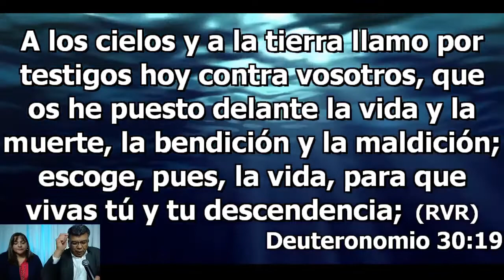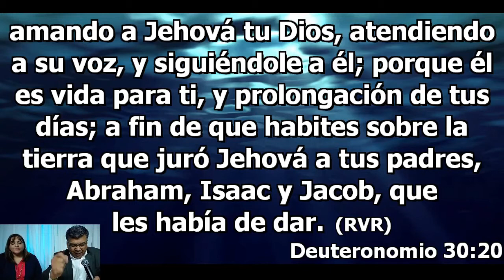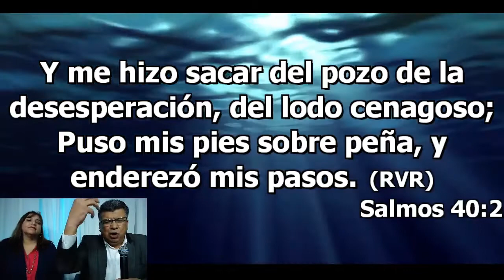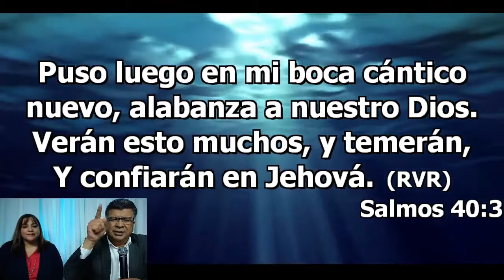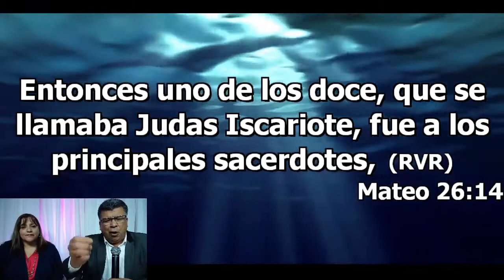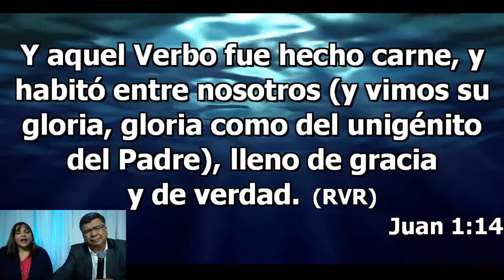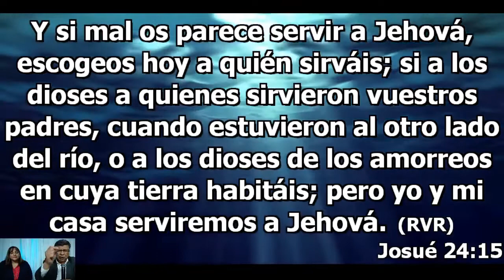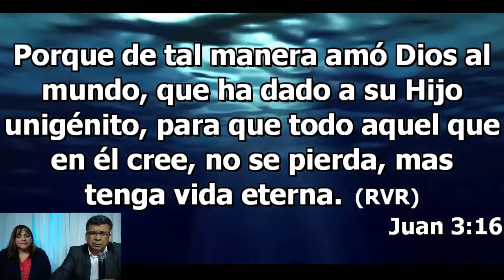KabodEnCasa Prédica "ESCOGE PUES LA VIDA"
Palabra impartida por nuestro Pastor Lutgardo Vega en el Servicio Online
Un tiempo de mucha bendición, donde fue impartido el tema "Escoge pues la vida"; el quinto de una serie de predicas enfocada en evangelismo.
Es el mejor momento para anunciar el evangelio de Jesucristo, por lo mismo te invitamos a compartir esta predicación con tus seres queridos y amigos.
 Sin duda alguna será de mucha bendición para tu vida.

Recuerda nos vemos en nuestras transmisiones, todos los viernes (20:00 PM) y domingos (11:00 AM) a través de Facebook Live.

Bendecidos
Shalom !